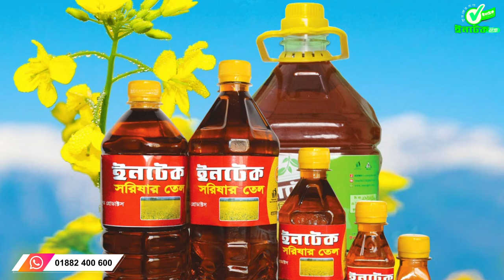রূপচর্চায় ও রান্নায় স্বাস্থ্যসম্মত সরিষার তেল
সরিষার তেলের উপকারিতা: সরিষার তেল মনোস্যাচুরেটেড ও পলিস্যাচুরেটেড ফ্যাটে সমৃদ্ধ বলে কোলেস্টেরলের ভারসাম্য রক্ষা করতে সাহায্য করে। এর ফলে কার্ডিওভাসকুলার তথা হৃদরোগের ঝুঁকি কমে; সরিষার তেলে উপস্থিত গ্লুকোসুনোলেট এবং মিরোসিনেস নামে দুটি উপাদান শরীরে ক্যান্সার সেলের বৃদ্ধি প্রতিরোধে গুরুতপূর্ণ ভূমিকা পালন করে থাকে। এর ফাইটোনিউট্রিয়েন্ট কোলোরেক্টাল ও গ্যাস্ট্রোইন্টেস্টাইনাল ক্যানসার থেকে সুরক্ষা প্রদান করে; সরিষার তেলের অ্যান্টিব্যাকটিরিয়াল এবং অ্যান্টিফাঙ্গাল বৈশিষ্ট্য রয়েছে এবং এটি ব্যকটেরিয়া ও ছত্রাকের ক্ষতিকারক সংক্রমণ থেকে রক্ষা করে; সরিষার তেলে থাকা ওমেগা-৩, ওমেগা-৬ ফ্যাটিঅ্যাসিড এবং ভিটামিন-ই শরীরকে প্রয়োজনীয় পুষ্টিমান সরবরাহ করে এবং রোগ প্রতিরোধ ক্ষমতা বাড়ায়; সরিষার তেলে রয়েছে কপার, আয়রন, ম্যাগনেসিয়াম এবং সেলেনিয়াম। এই খনিজগুলো রক্তচাপ নিয়ন্ত্রণে রাখতে বিশেষ ভূমিকা পালন করে থাকে। সেলেনিয়াম এবং ম্যাগনেসিয়াম আর্থ্রাইটিসের প্রদাহ (হাড়ের রোগ) কমানোর পাশাপাশি এই রোগের প্রকোপ হ্রাসেও গুরুত্বপূর্ণ ভূমিকা পালন করে থাকে;  সরিষার তেল পরিপাক, রক্ত সংবহন ও রেচনতন্ত্রের শক্তিশালী উদ্দীপক হিসেবে কাজ করে; সরিষার তেলের ঝাঁঝালো উপাদান শ্লেষ্মা এবং অবরুদ্ধ সাইনাস পরিষ্কার করতে সাহায্য করে; রান্নায় সরিষার তেল সয়াবিন তেলের থেকে কম পরিমাণে লাগে। এতে শরীরে ক্যালরি বাড়ার আশঙ্কাও কমে যায়; এ তেলের রয়েছে উচ্চমাত্রার স্মোক পয়েন্ট, যা বেশি তাপমাত্রার রান্নার জন্য উপযোগী।
করোনাভাইরাস মহামারী আমাদেরকে সুস্বাস্থ্য রক্ষায় আরও বেশি সতর্ক করে তুলেছে। সঠিক খাবার গ্রহণের মাধ্যমে রোগ প্রতিরোধ ক্ষমতা বাড়ানোর জন্য পরামর্শ দিচ্ছেন বিশেষজ্ঞরা। রান্নায় সরিষা তেলের ব্যবহার দেহের রোগ প্রতিরোধ ক্ষমতা বাড়ায় আশ্চর্যজনকভাবে। সে সাথে সরিষার তেলের উৎপাদন ও ব্যবহার বৃদ্ধি পেলে আমদানি নির্ভরতা কমবে, সাশ্রয় হবে দেশের বৈদেশিক মুদ্রা।

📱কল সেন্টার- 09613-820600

গ্রাহকদের সাথে সু-সম্পর্ক গড়ে তুলতে ও তা ধরে রাখতে আমরা যোগাযোগের সকল দরজা খোলা রাখে রাখি।
😍 তাই দেরি না করে এখনই ফেসবুক পেজ ভিজিট করুন

😍 বাংলাদেশের যে কোন প্রান্ত থেকে অর্ডার করতে ভিজিট করুন

😍 Play Store থেকে "Intact Agro" Apps ইন্সটল করে অর্ডার করতে
পারবেন।

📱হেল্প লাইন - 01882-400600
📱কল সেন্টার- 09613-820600